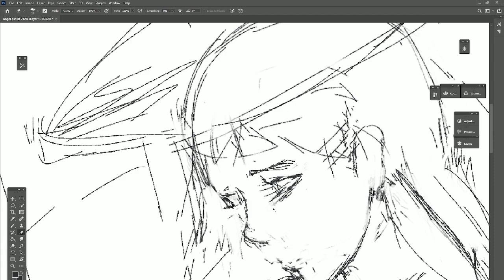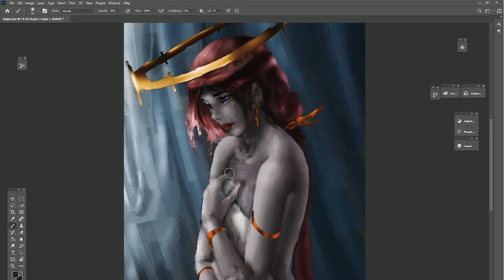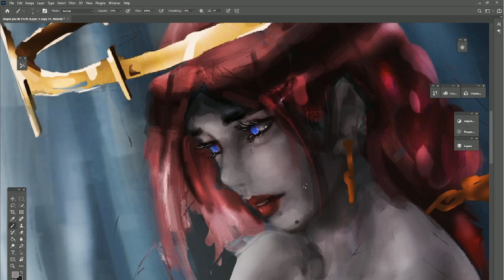H A L O - Painting Process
H A L O
Fantasy
Digital painting process time-lapse
Painting software used: Adobe Photoshop
Video editing software: Adobe AE